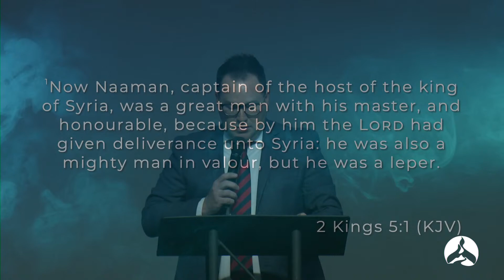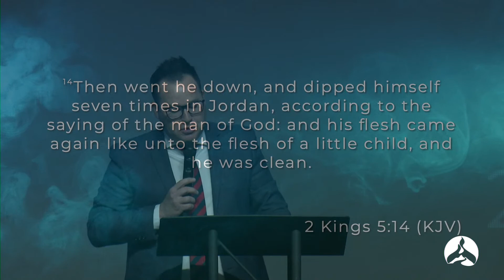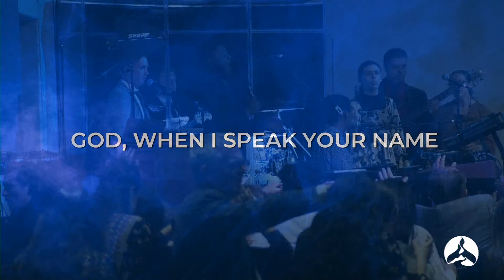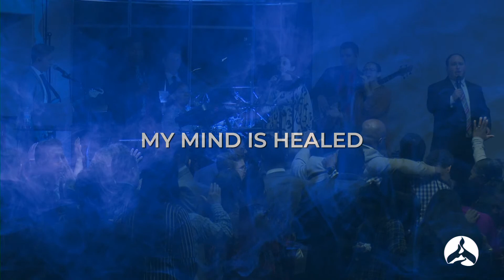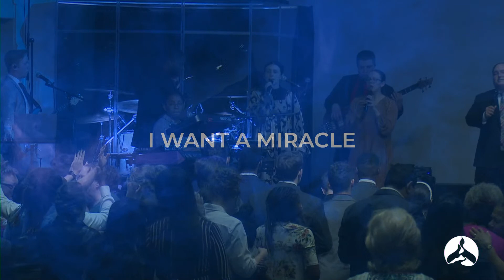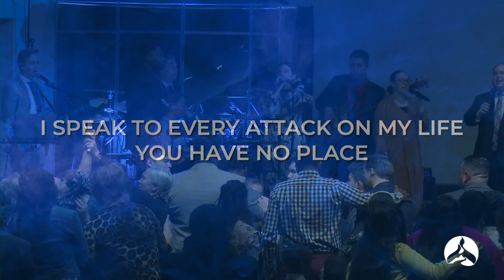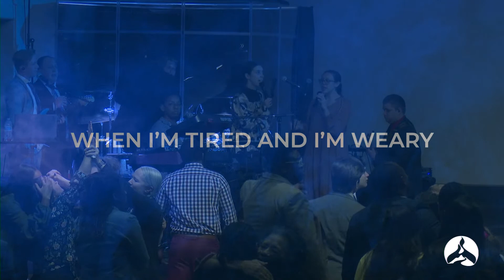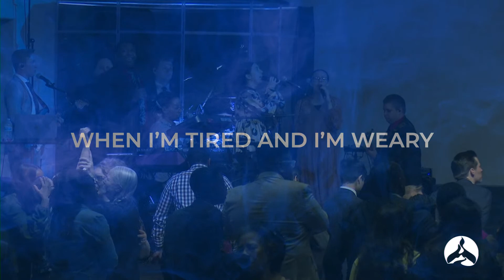Justin Gage - Whatever it Takes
4.3.22 PM